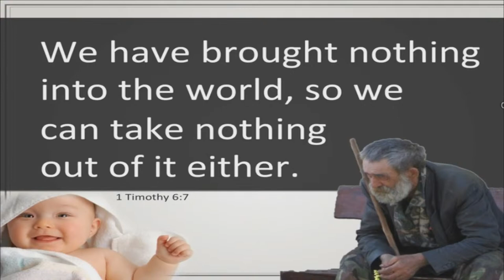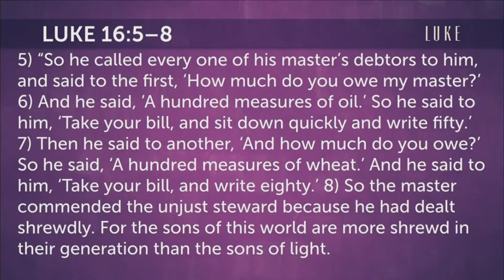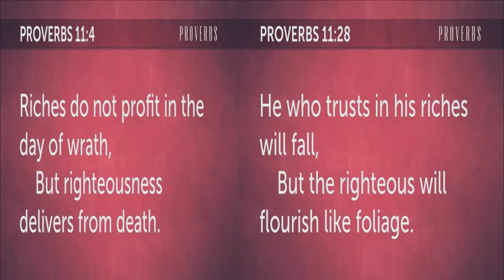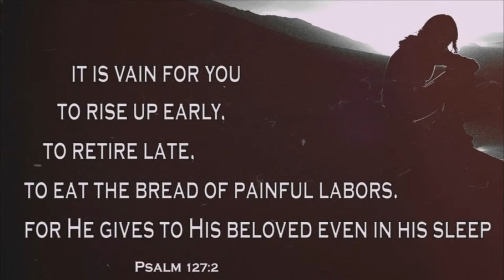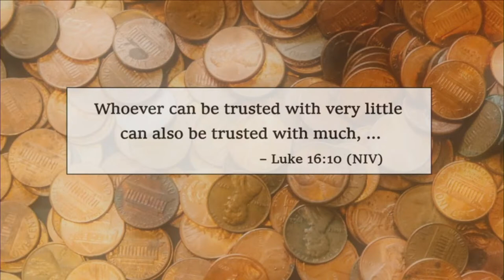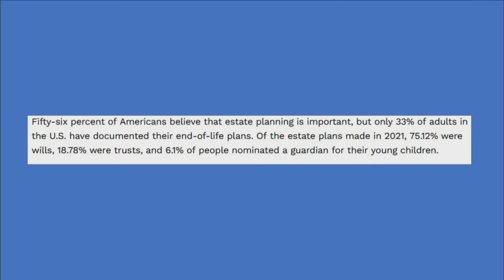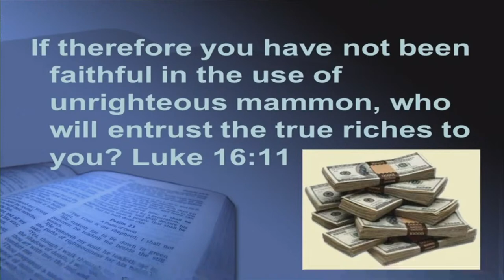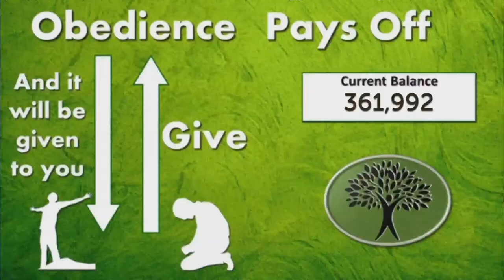Stewardship 10-22-2023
Oakwood Baptist Church
Lexington - SC

// Additional Information:
Scripture Reading(s):Psalms 122:6-9

GREAT AND MIGHTY IS THE LORD OUR GOD

Words and Music by Marlene Bigley

WE WILL GLORIFY

Words and music by Twilla Paris

Words by Charitie Lees Bancroft and Vikki Cook and music by Vikki Cook

CHOIR SPECIAL

GLORYLAND MEDLEY

Just Over in the Gloryland Words and Music byEmmet Sidney Dean,James W. Acuff,O. D. Hall Jr. .

CCLI 2872946 Words: Public Domain; Music: 1997 Pilot Point Music

Administrators Music Services, Inc., Public Domain We’ll Understand It All By and By Words and Music Public Domain, Administrator Public Domain CCLI 22953 When We All Get to Heaven Words and Music byEliza Edmunds Stites Hewitt,Emily Divine Wilson,Tommy WalkerCCLI 7048632 © 2015 McKinney Music, Inc. Administrator McKinney Music, Inc. CCLI License # 1040537

Words and music by Joseph Sabolick

BENEDICTION:

MAKE US ONE

Words and music by Carol Cymbalta

Curb Word Music